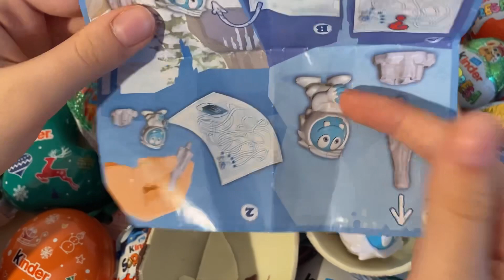Christmas 2022 Kinder Surprise Maxi ASMR unboxing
kindersurprise kinder christmas christmas 2022 Kinder Surprise ASMR unboxing video opening. We opened a Kinder surprise dedicated to christmas collection and showed the surprise inside. . ASMR is a fun and relaxing experience because it allows us to hear the natural sounds of the Opening. Unboxing is an anti-stress experience. The daily life of all of us is very hectic and stressful. We must try to fight the stress. sit back in your comfortable armchair with a cup of hot coffee and relax by watching our christmas 2022 Kinder surprise ASMR unboxing video. We recommend following a balanced diet. Chocolate contains a lot of sugar and should be consumed with caution